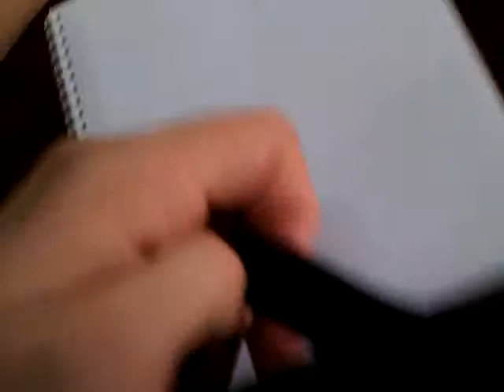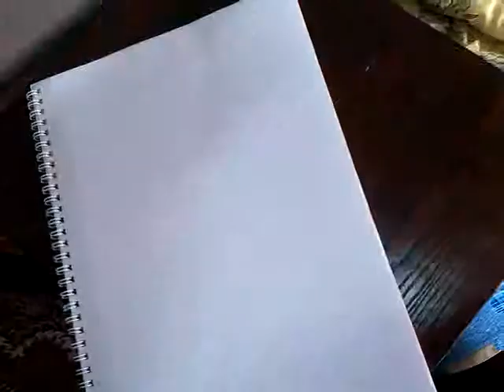Универсальная защита кожи PU чехол для 7 "планшетного ПК - черный